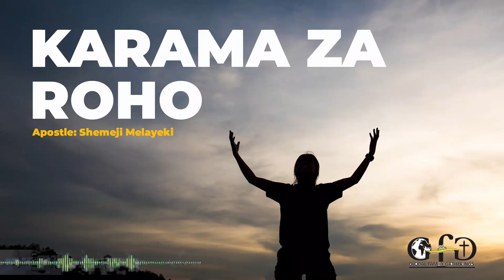Karama za Roho Mtakatifu Part 2A (Kunena kwa Lugha)